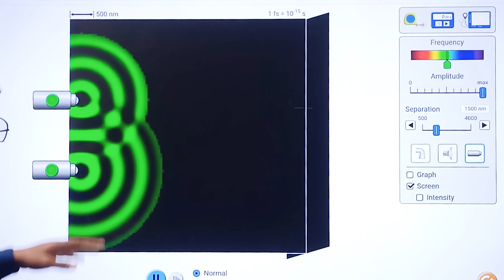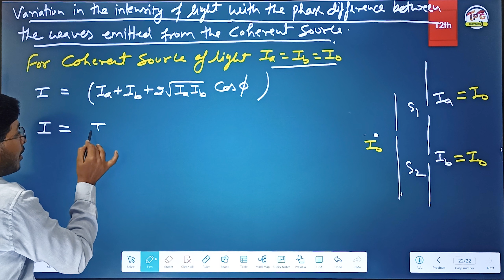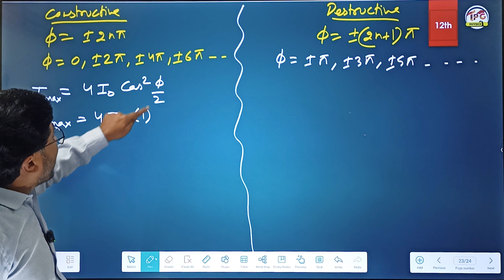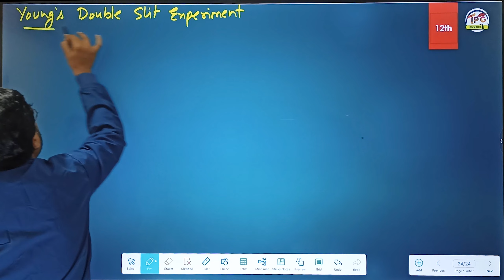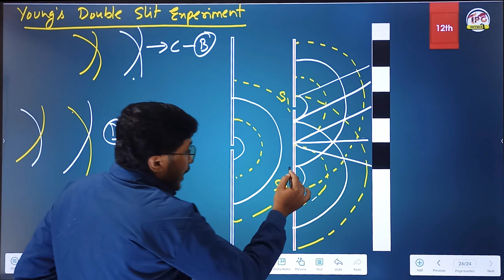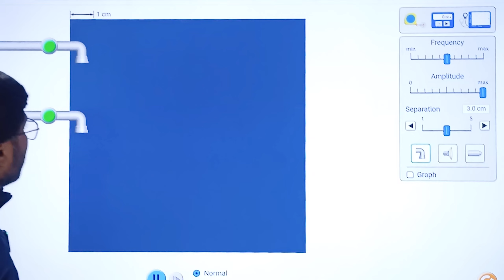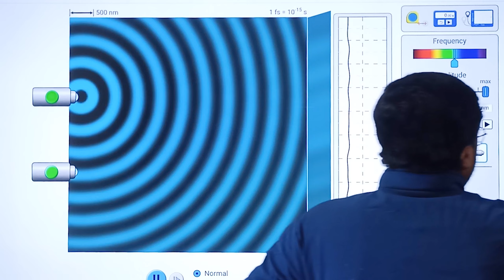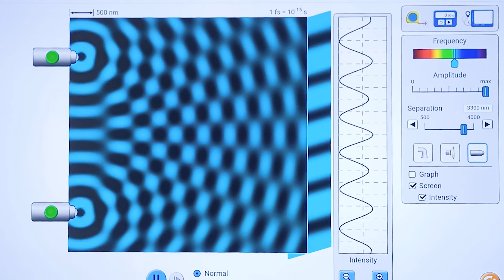CLass 12 | Youngs double slit experiment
Welcome to the TECHNICAL PHYSICS GURU Channel! This is a one-stop destination for all your technical and physics-related queries. Whether you're a student, enthusiast, or simply curious about the world of science, this channel is designed to provide you with in-depth knowledge and practical explanations.

In this channel, we explore the fascinating world of physics, unraveling complex concepts and presenting them in a simplified manner. From mechanics and thermodynamics to electromagnetism and quantum physics, we cover a wide range of topics that will help you develop a strong understanding of the fundamental principles governing the universe.

Our videos are carefully crafted to cater to both English and Hindi-speaking audiences. Whether you prefer learning in English or Hindi, you'll find engaging and informative content to satisfy your thirst for knowledge. We strive to make science accessible to all, breaking down complicated theories into relatable examples and experiments.

Our video library includes educational tutorials, problem-solving sessions, concept explanations, and practical demonstrations. We also delve into real-world applications of physics, showcasing how scientific principles shape our everyday lives.

Join us on this exciting journey of discovery and exploration. Together, let's unlock the mysteries of the universe and gain a deeper understanding of the laws that govern our world.

टेक्निकल फिजिक्स गुरु चैनल में आपका स्वागत है! यह एक ऐसा यूट्यूब चैनल है जो आपको तकनीकी और भौतिकी से संबंधित सभी सवालों का उत्तर देने के लिए बनाया गया है। चाहे आप छात्र हों, उत्साही अनुयायी हों या सिर्फ विज्ञान की दुनिया में रुचि रखने वाले हों, यह चैनल आपको गहन ज्ञान और प्रायोगिक व्याख्यान प्रदान करने के लिए डिज़ाइन किया गया है।

इस चैनल में, हम भौतिकी की दुनिया को खोजते हैं, जटिल अवधारणाओं को सुलझाते हैं और उन्हें सरल तरीके से प्रस्तुत करते हैं। मैकेनिक्स से थर्मोडायनामिक्स, इलेक्ट्रोमैग्नेटिज्म से क्वांटम भौतिकी तक, हम विश्व के मूलभूत सिद्धांतों की मजबूत समझ विकसित करने के लिए विभिन्न विषयों पर चर्चा करते हैं।

हमारे वीडियो सावधानीपूर्वक तैयार किए जाते हैं ताकि यह अंग्रेजी और हिंदी दोनों भाषाओं के दर्शकों को ध्यान में रखते हुए अवगत कराएं। चाहे आप अंग्रेजी में सीखना पसंद करें या हिंदी, आपको रुचिकर और ज्ञानवर्धक सामग्री मिलेगी। हम सभी के लिए विज्ञान को पहुंचने की कोशिश करते हैं, जटिल सिद्धांतों को संबंधित उदाहरणों और प्रयोगों के माध्यम से समझाते हैं।

टेक्निकल फिजिक्स गुरु की सदस्यता लेकर आप भौतिकी के क्षेत्र में होने वाली नवीनतम प्रगतियों के साथ अद्यतन रह सकते हैं। हमारा वीडियो लाइब्रेरी शिक्षात्मक ट्यूटोरियल, समस्या हल सत्र, अवधारणा व्याख्या और प्रायोगिक प्रदर्शनों से युक्त है। हम भौतिकी के वास्तविक दुनियावी उपयोगों में भी खुदरा करते हैं, जहां हम दिखाते हैं कि वैज्ञानिक सिद्धांत हमारे दैनिक जीवन को कैसे आकार देते हैं।

हमारे साथ जुड़ें और खोज और अन्वेषण की इस रोमांचक यात्रा में शामिल हों। मिलकर, हम सृजनात्मक ज्ञान के एक नये स्तर को प्राप्त करें, जगत के नियमों की गहरी समझ प्राप्त करें।